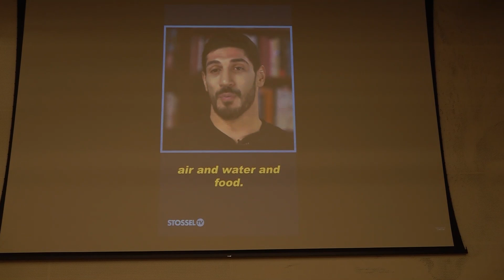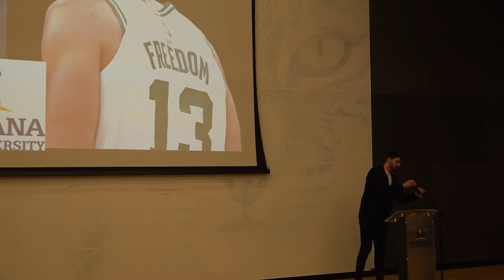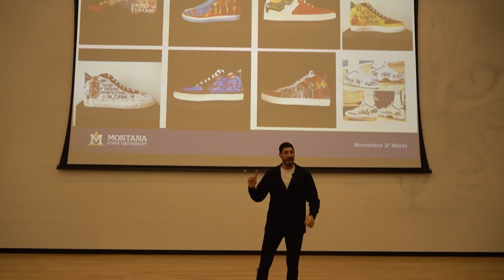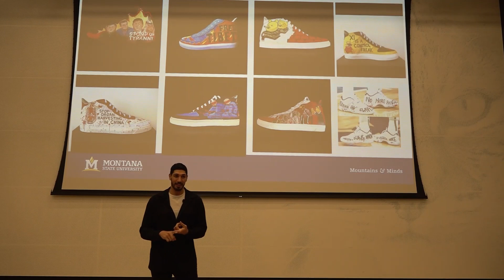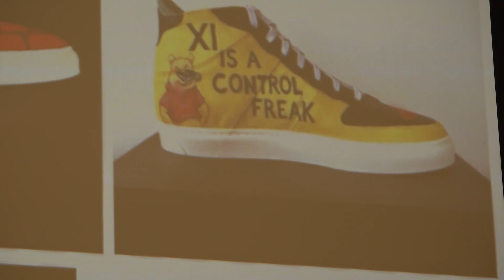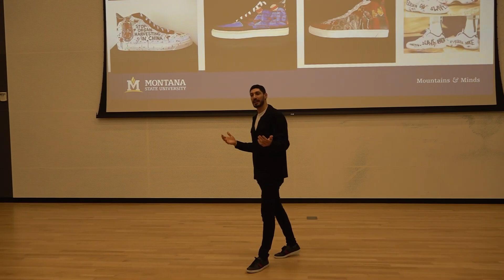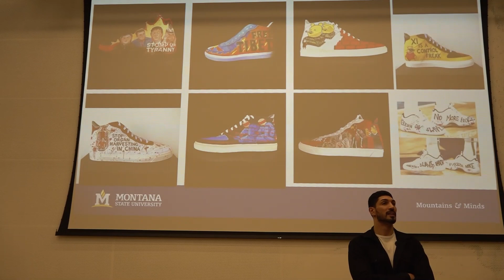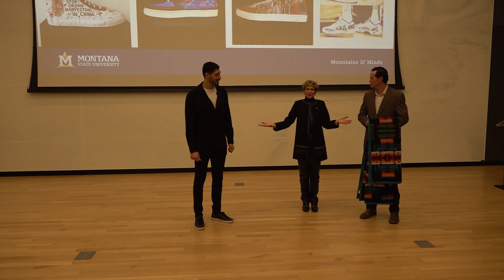Enes Kanter Freedom: Human Rights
Enes Kanter Freedom is a former NBA basketball player who last played for the Boston Celtics. He is a human rights activist who is an immigrant from Turkey. Today, he is an American citizen, teaches basketball camps to educate kids on what freedom, and protests brutal dictatorships who violate international human rights laws. It is MSU's great honor to host Mr. Freedom in an Honors Presents Lecture Series.

Live event took place on November 3, 2023.